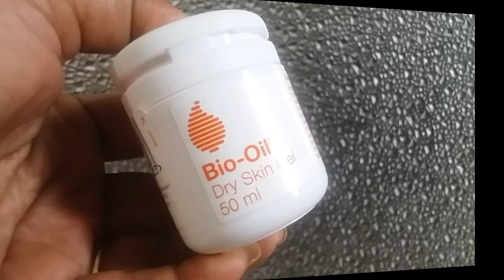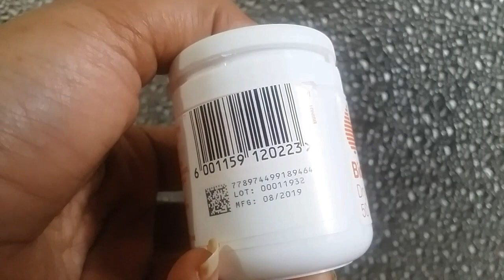*New* Bio-Oil Dry Skin Gel Review (Hindi) | Pregnancy Strech Marks & Dark Spots..? | Shruti Mishra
Today I am sharing my review on new launch Bio-Oil Dry Skin Gel.

Shruti Mishra
Xoxo

Shruti Mishra
ShrutiMishra